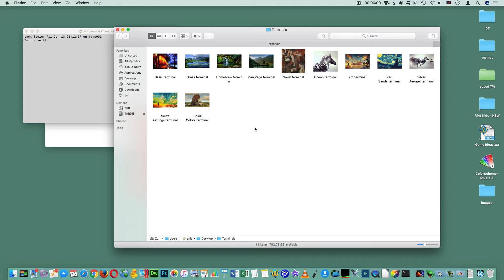Terminal Launchers with Images